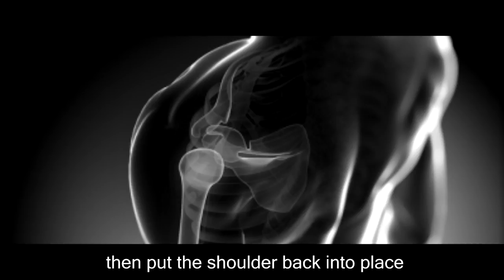Vainglory lore #5 - História do Samuel parte 2: A Provação - Vainglory Brasil [PT-BR]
OS PERSONAGENS DO VAINGLORY SÃO CHAMADOS DE HEROIS, ATÉ O MOMENTO OS HEROIS EXISTENTES SÃO: VOX, TAKA, SKYE, SKAARF, SAW, RONA, RINGO, PHIN, PETAL, REIM, KRUL, LANCE, OZO, JOULE, KESTREL, KOSHKA, CELESTE, FORTRESS, GLAIVE, ARDAN, BLACKFEATHER, CATHERINE, LYRA, ALPHA, E ADAGIO.